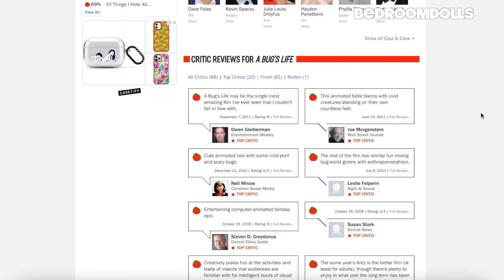แกะหนังเก่า มาเล่าเรื่อง ตัวเล็กแต่หัวใจใหญ่ แบบ A bug’s life